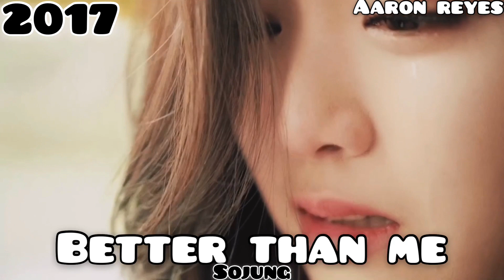LADIES’ CODE (레이디스 코드) - Music Evolution | 2013 - 2019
Ladies' Code is a South Korean girl group formed by Polaris Entertainment in 2013. The group's original lineup consisted of leader Ashley and members RiSe, EunB, Sojung, and Zuny. They made their debut with the mini-album Code#01 and the lead track "Bad Girl", which were released on March 7, 2013.

Now I know for a fact that I'm probably missing a few songs that should be on this list, so please feel free to comment below any songs you think I've missed.

『No Copyright Itnfringement intended』